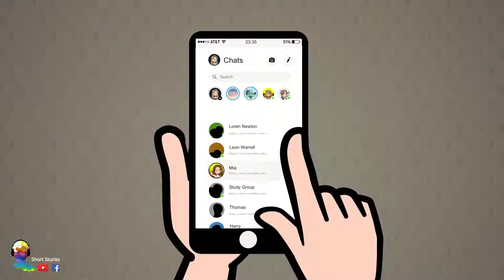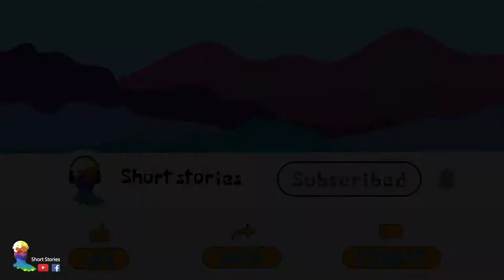Poor & Rich Love Ep 7 Can I Win Against Her And Get My Crush Back | VOICE ANIMATED